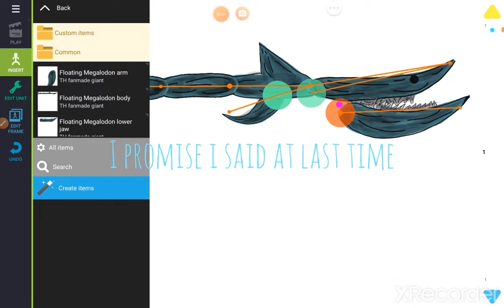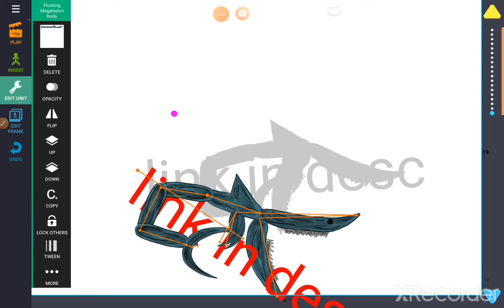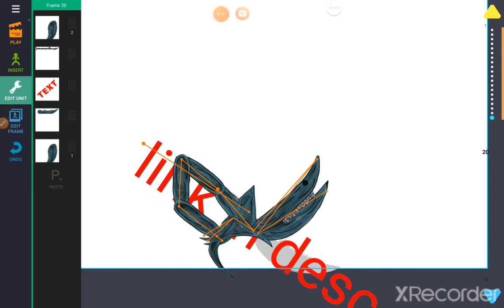dc2 floating megalodon download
link

bs7j4984519wfz/floa